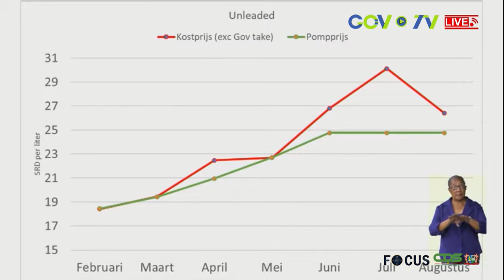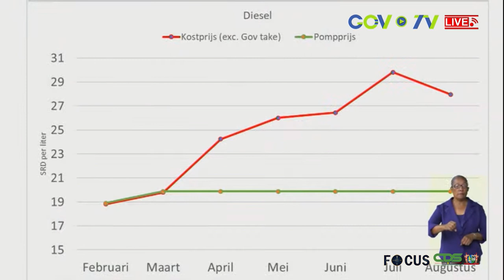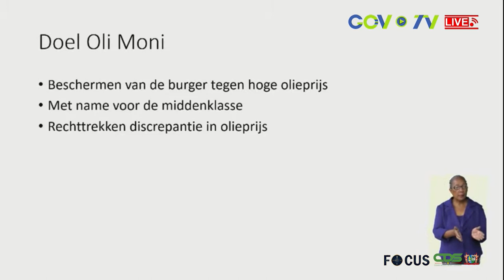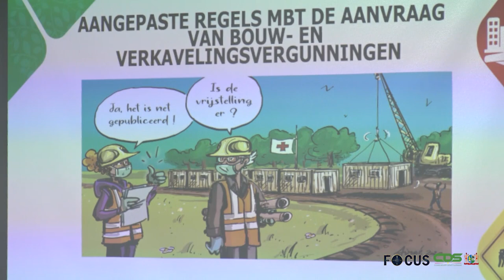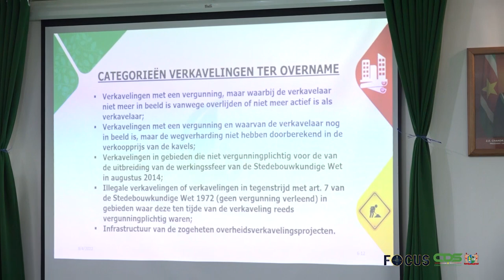FOCUS AFLEVERING 834, DD 04 AUGUSTUS 2022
In Focus aflevering 834 worden de volgende onderwerpen belicht :
- Regering komt middenklasse tegemoet met subjectsubsidie op brandstof
- Nationaal ontwikkelingsfonds voor agribusiness ziet levenslicht
- Ministerie van Openbare Werken in zee met Al Walaa Industrial Company
- Minister emanuël installeert bo’s te nieuw jacob kondre